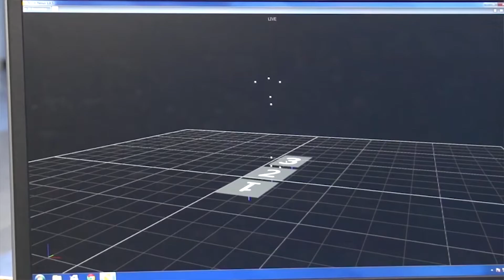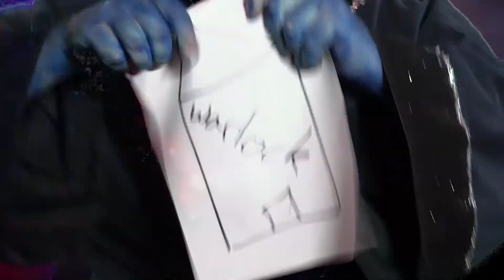Telepathy Sucks | Split the Party (D&D Series) | Chapter 2 Episode 5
Has this ever happened to you? Probably not but come on down to Jimmies [REDACTED] and you'll be a wizard in no time!

Or not I'm not your mum.

Two Dwarves. a Half-Orc, and a Half-Elf. One accidentally opened a portal spilling forth untold demonic horrors into the once peaceful land of Eylinyad.

Welcome to Split The Party! A Dungeons & Dragons actual play series where we right wrongs, find fat loots, and try to survive the sadistic wrath of our all-powerful Dungeon Master.

Remember, don't split the party!

The Cast:
Matt Brown         @NoFunBrown          The Dungeon Master
Benji Knapton               @banjehhh          Jorvik Bearhammer, Hunter Extraordinaire
George Goldfeder  @manlyplan           Vadok Kingsbane, Eldritch Knight/ Warlock
Brendan Dousi            @Brendsies        Chelsea of the Brimming Chalice, Paladin of Yondalla
Ben Martin  @menbartin           Mamorel "Mammy" Bosakil, Druid of the Moon

The Talented Artist, Animator, and Occasional NPC:
Kieran Birchley @esotericapile

Intro and Outro Music by:
Kieran Birchley